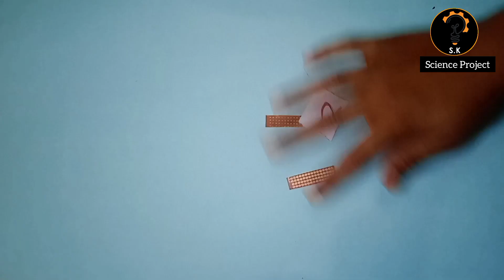How to make cycle indicator light in rs 10!!! Ghar per cycle indicator light Kaise banaen